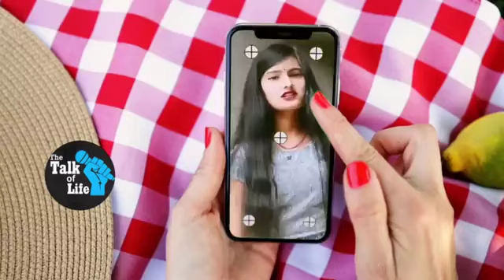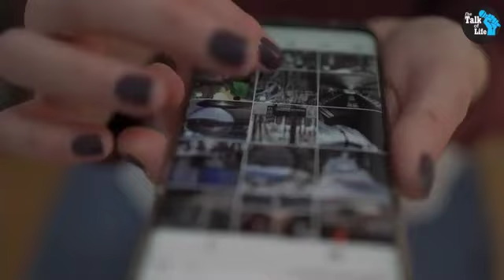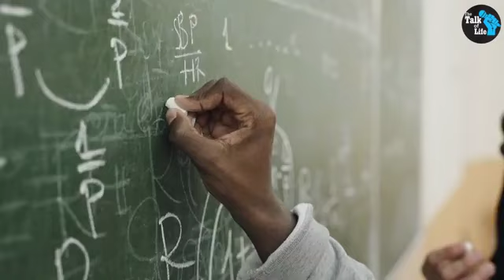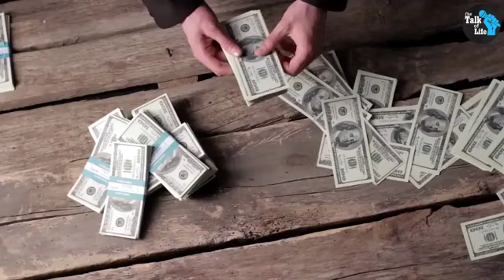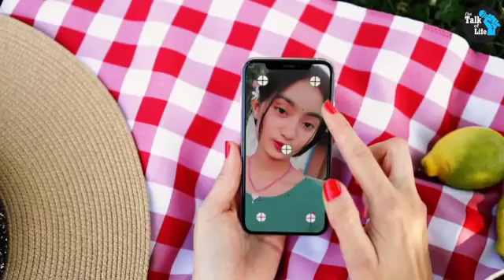Sofik vs Rick Who Is The Best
বন্ধুরা এই ভিডিওতে আমরা শফিক এবং রিকের সম্পর্কে বিস্তারিত আলোচনা করেছি / ভিডিওটা খুব কষ্ট করে বানিয়েছি ভিডিওটা শেষ পর্যন্ত দেখুন আসা করি খুবই ভালো লাগবে |